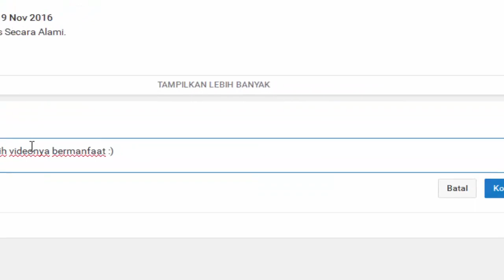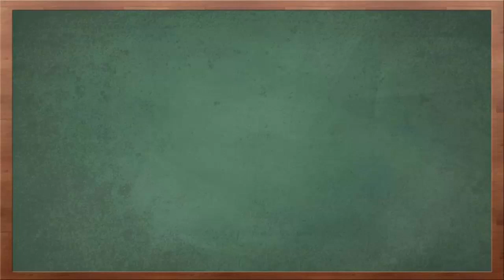Untuk Diabetes, Pilih Madu, Tebu, atau Brown Sugar?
Video kali ini tentang untuk diabetes, pilih madu, tebu, atau brown sugar.

Sebagian orang beranggapan bahwa madu merupakan alternatif yang baik untuk gula pasir bagi penyandang diabetes. Sebagian lain menilai sari tebu atau brown sugar merupakan pilihan yang lebih baik untuk diabetesi. Pendiri komunitas Sobat Diabet dr Rudy Kurniawan mengatakan, madu memang memiliki kandungan gula yang lebih kompleks dibandingkan gula pasir. Akan tetapi, madu pun tidak baik untuk penderita diabetes bila dikonsumsi secara berlebih.